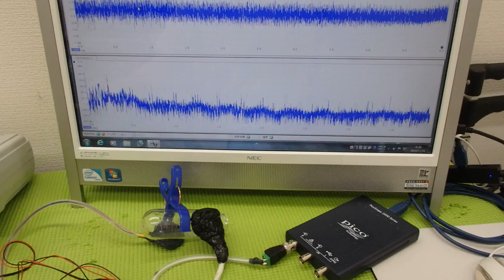メガヘルツの超音波発振制御プローブを利用した実験動画 ultrasonic-labo